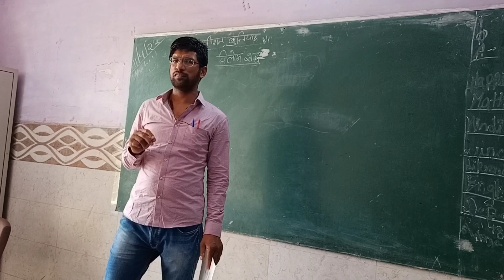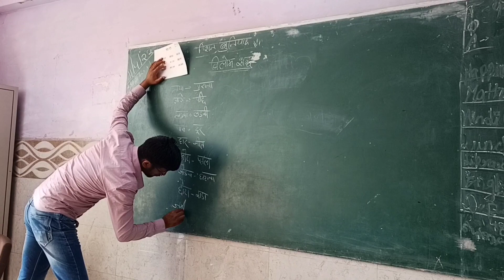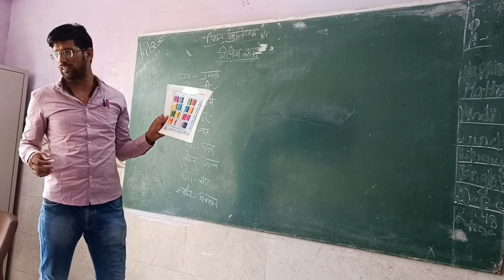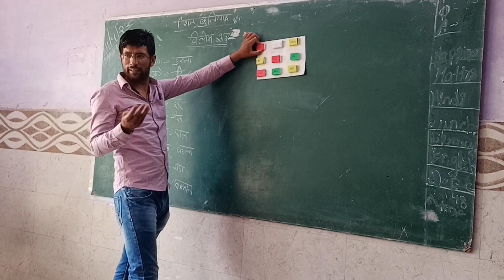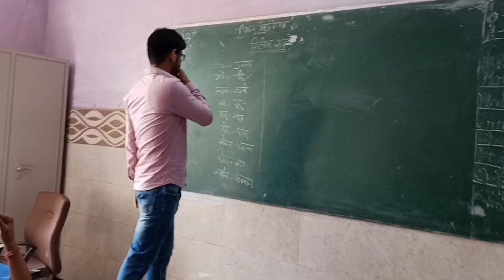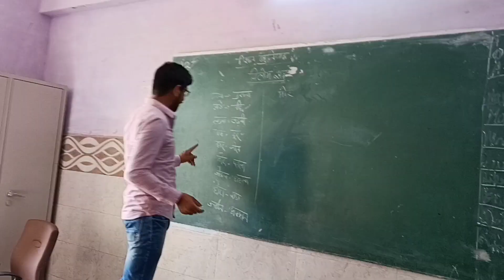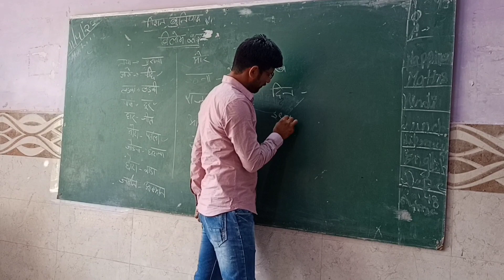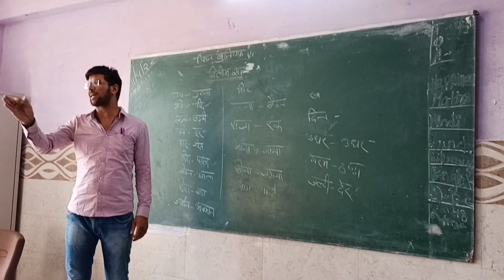बिलोम शब्द बच्चों द्वारा बनाए गए शानदार TLM के माध्यम से